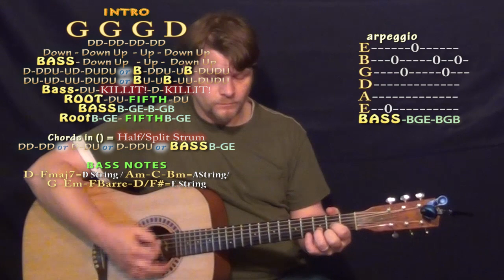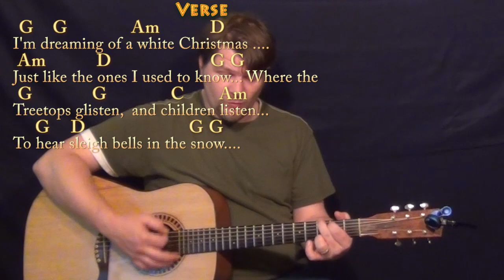White Christmas (Christmas Songs) Strum Guitar Cover Lesson in G with Chords/Lyrics